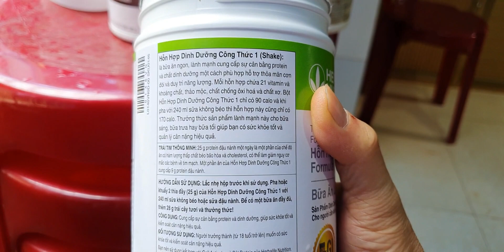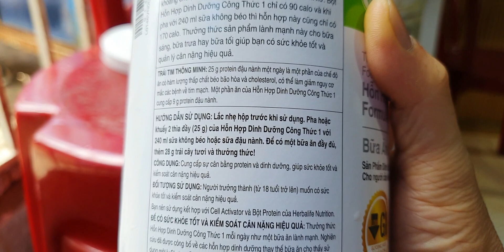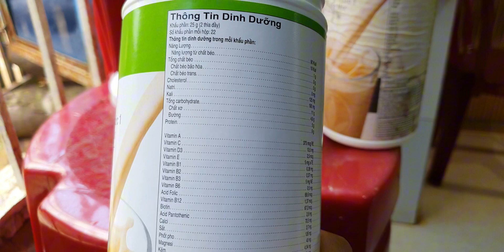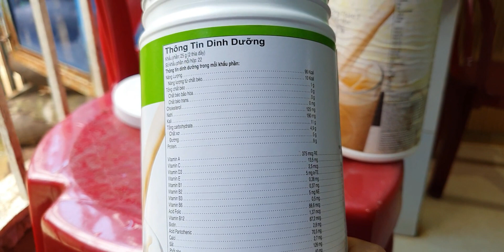Trên tay Hỗn hợp Dinh dưỡng F1 của Herbalife